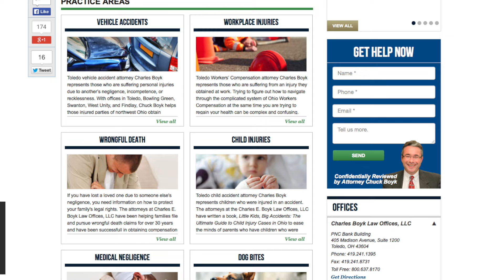Defiance Personal Injury Attorney